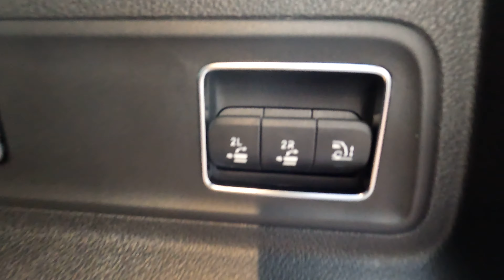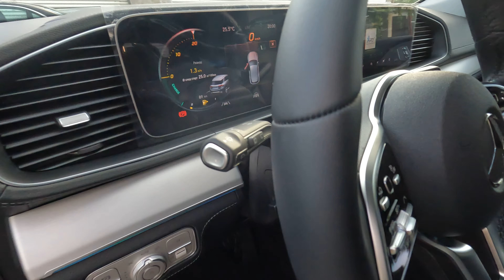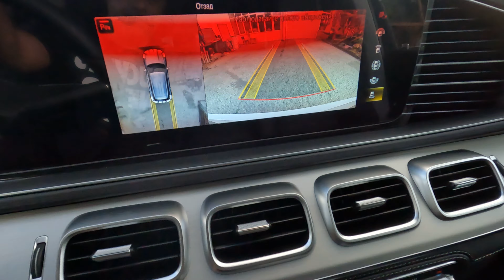Mercedes Benz GLE400 d 4M AMG SUV MY22 7 Sitzer 360 Обдухване Distronic iCar @iCarStaraZagora GX0100